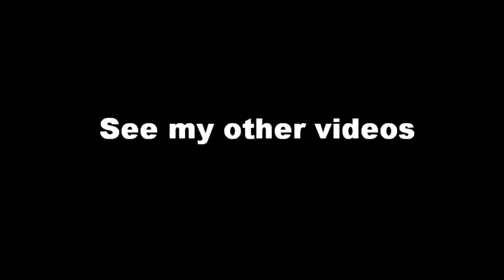10 lbs. of Tannerite vs Refrigerator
10 lbs. of Tannerite was shot inside of a refrigerator from 244 yards away. Everyone had a great time. We made a mess!